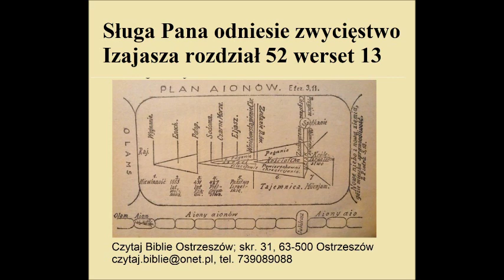Sługa Pana odniesie zwycięstwo Izajasza 52 w 13 Zielone Niwy